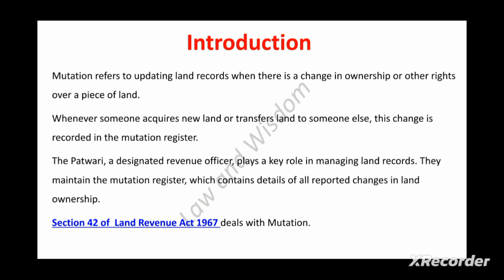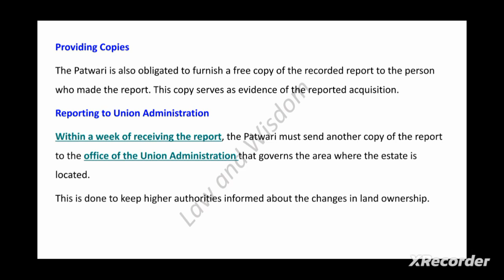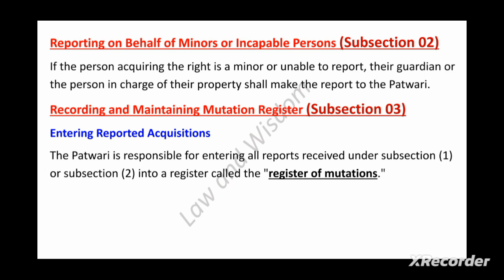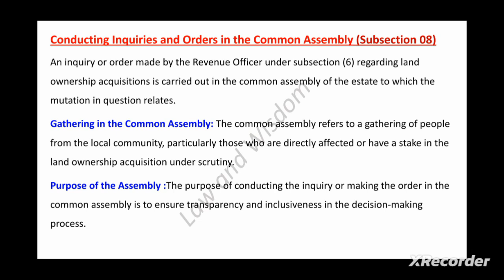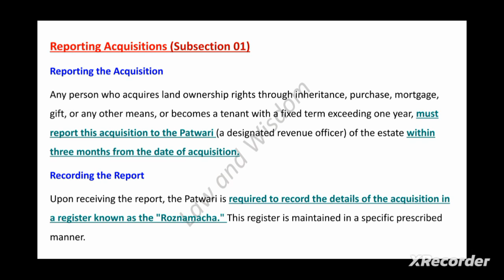Mutation || Land Revenue Act 1967 || Ayaz Noor